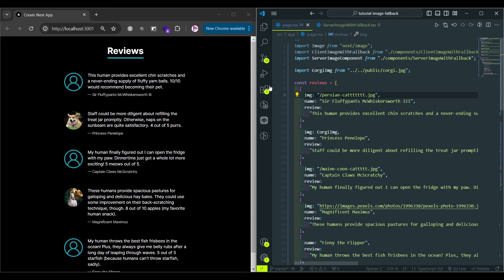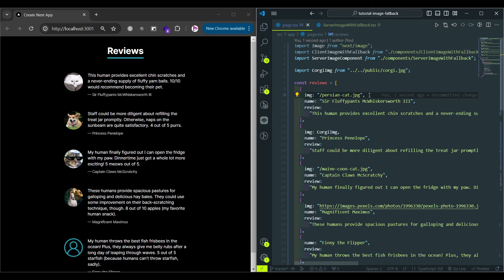Next.js Image with Fallback | Fix and Replace Broken Images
Next.js Image with Fallback. This video teaches you how to build custom Image components that extend next/image with a fallback feature. We'll build a Client component and a Server component to handle broken images on the server side. Fix and Replace Broken Images with the fallback placeholder image in Next.js. Avoid ugly broken image placeholders and load fallback.

Learn how to:
Handle errors on both client-side and server-side using React and Node.js methods.
Ensure a seamless user experience with immediate fallback images.
Optimize performance by checking image existence on the server.